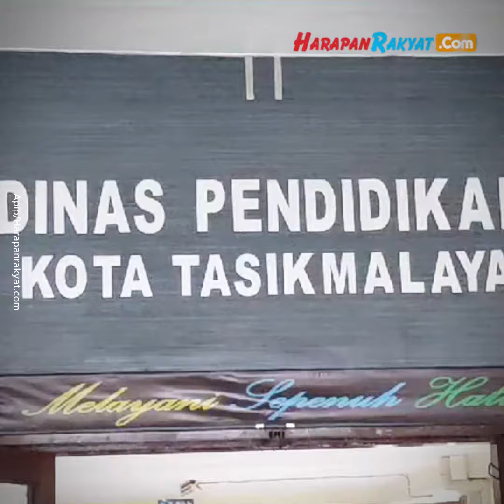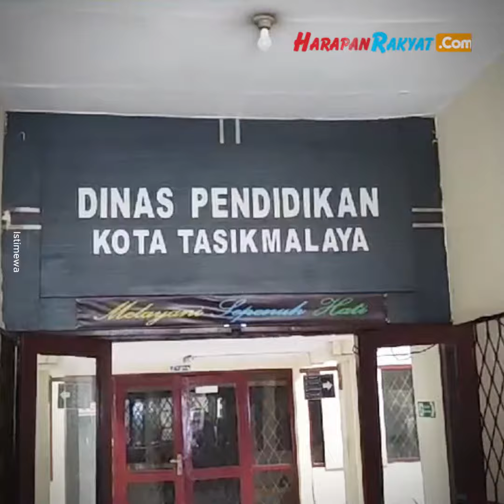Duh, ASN Guru SD di Tasikmalaya Joget Dukung Prabowo Gibran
Seorang guru SD berstatus ASN di Kota Tasikmalaya, Jawa Barat joget sambil nyanyi dukung Capres-Cawapres Prabowo Subianto-Gibran Rakabuming Raka.

Video dengan durasi 4 menit 28 detik memperlihatkan seorang guru berbaju merah mendeklarasikan dukungannya kepada paslon nomor urut 2.

Belakangan diketahui, guru tersebut mengajar di SDN 3 Gobras, Kecamatan Tamansari, Kota Tasikmalaya berinisial IN.